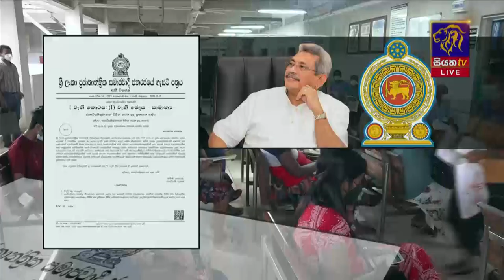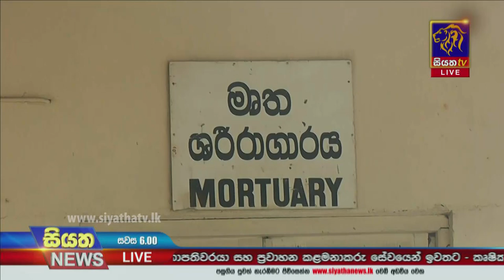Siyatha News | 06.00 PM | 12 - 02 - 2022